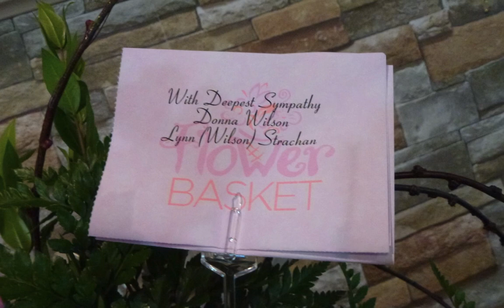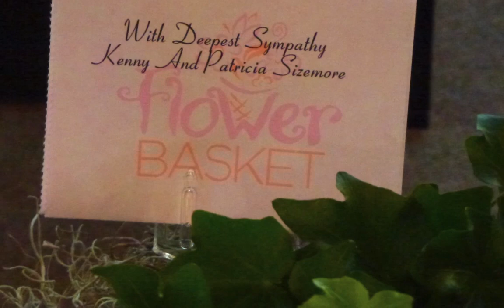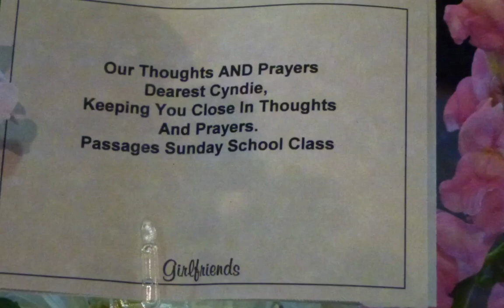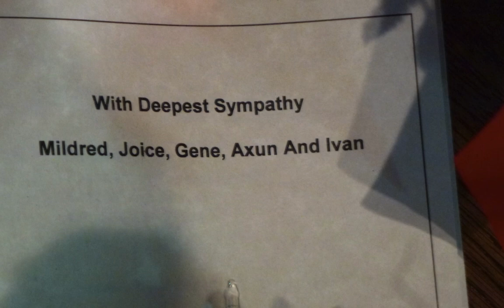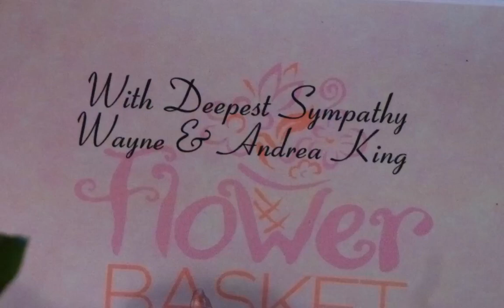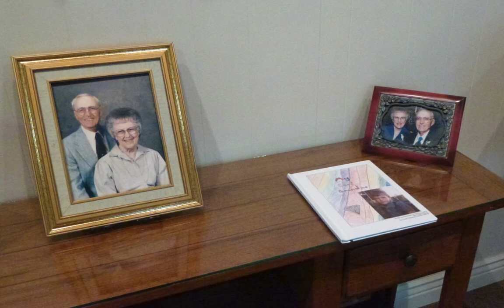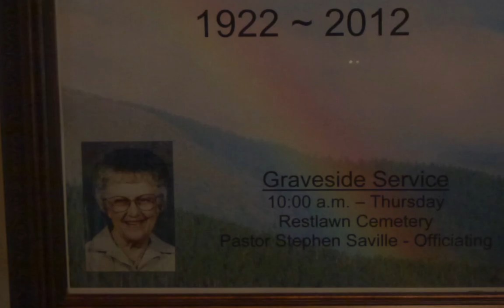Mom. . . . . .Viewing & Visitation